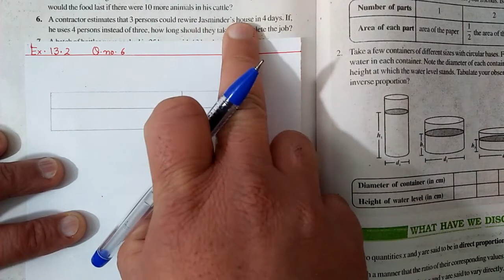Ex: 4.2 (Q.6) /Direct and Inverse proportions /class 8 maths / part 2